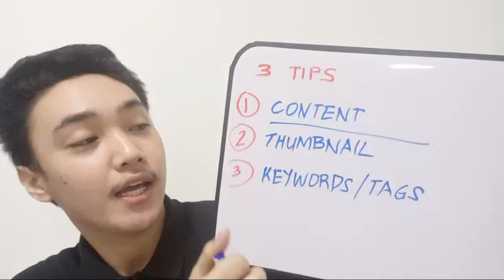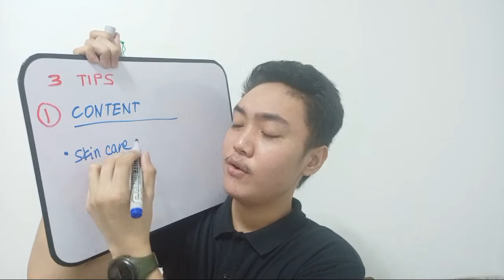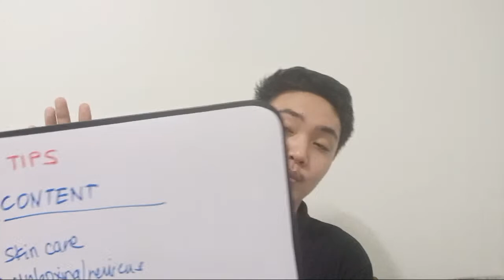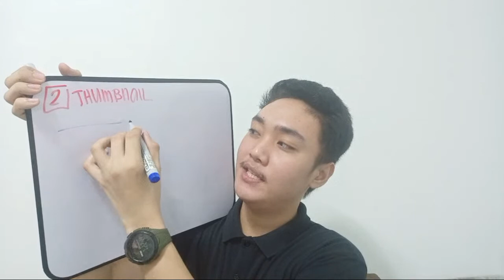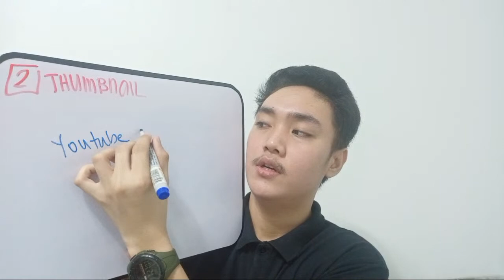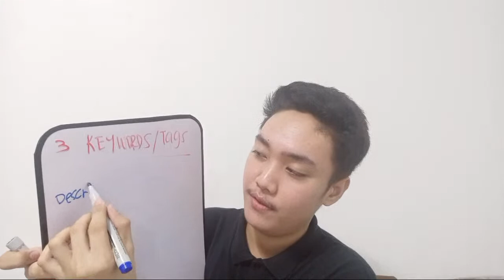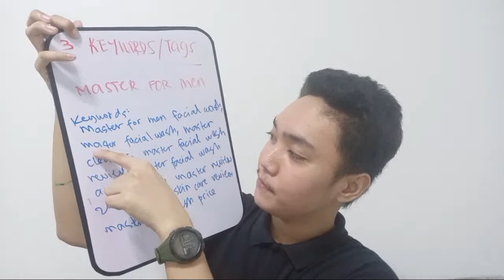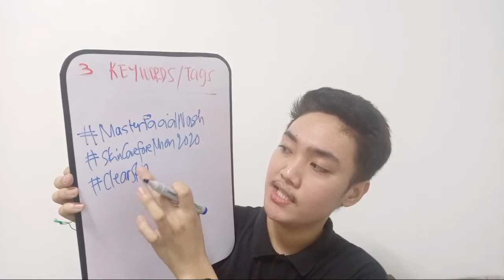Youtube Tips: PAANO DUMAMI ANG VIEWS NG VIDEO MO!? HOW TO REACH 4000 WATCH HOURS // PAANGAT #1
Paano dumami ang views ng youtube video
how to get 4000 watch hours
paano mamonetize ang youtube channel
how to get monetize
paano mamonetize ng mabilis

paulomesina_